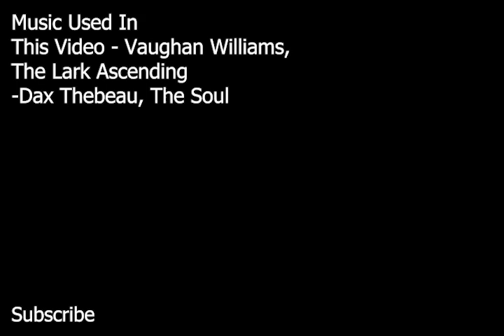The Kitchen | The Soul - SHORT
Episode 3 Of the kitchen, find our two friends confronted with a dilemma, to wear, or not o wear, the suit..

Vaughn Williams - The Lark Ascending,

Dax Thebeau - The Soul